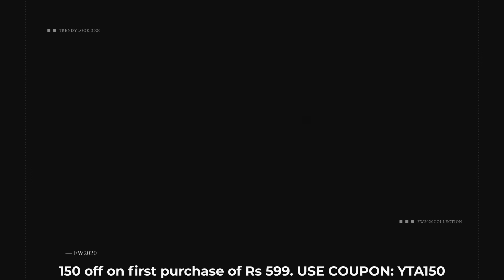AM to PM - Cute Loungewear Collection by Clovia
From 'Work from home' outfits to 'I Woke Up Like This" selfie, these cute nightwear styles are all you want for this season.